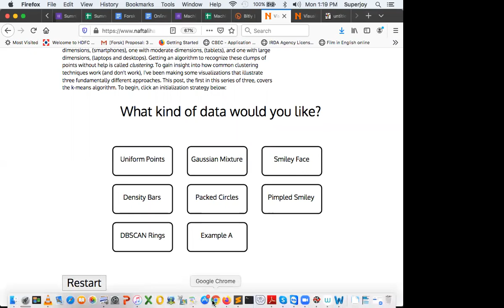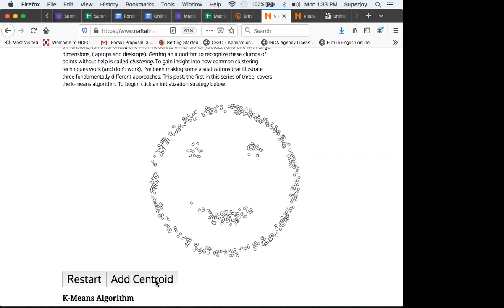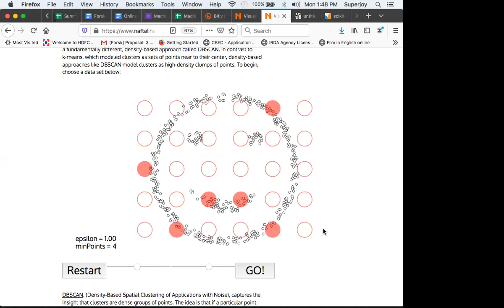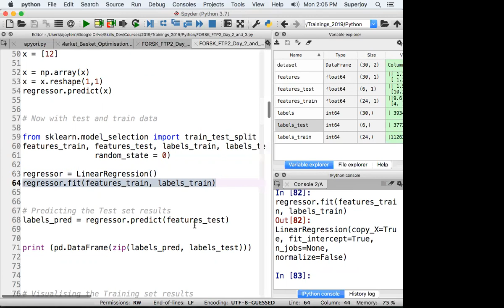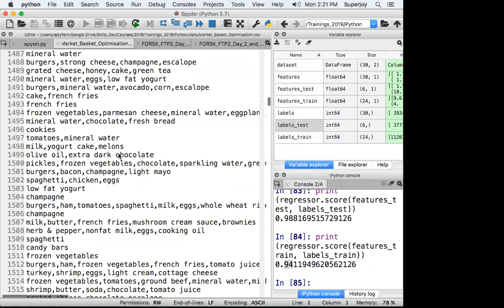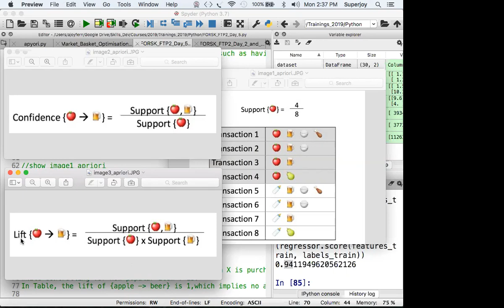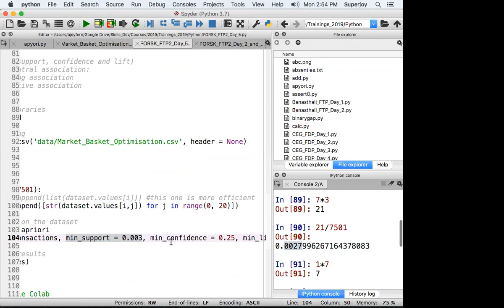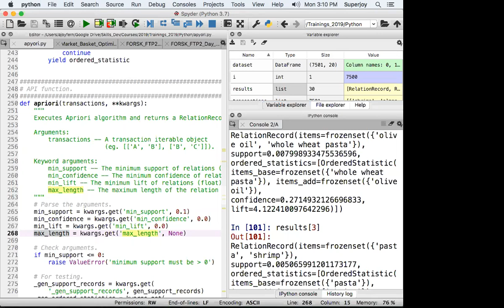Part - 5 | Instructor Led Training: Unsupervised ML, DbScan, Association, Pickling, Colab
This is part 5 of the series on Machine Learning and Deep Learning for RTU Kota and BTU Bikaner faculties.

In this video we go through Unsupervised Machine Learning, Dbscan and Apriori Algorithm. Discussion around over fitting and under fitting.